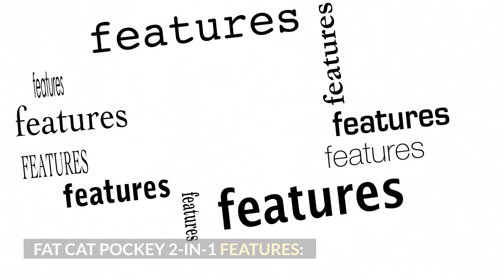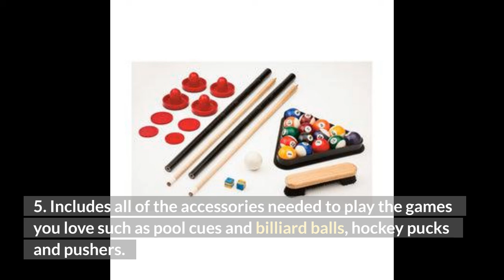FAT CAT ORIGINAL POCKEY 2-IN-1 POOL/AIR HOCKEY GAME TABLE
-FAT CAT ORIGINAL POCKEY 2-IN-1 POOL/AIR HOCKEY GAME TABLE- THE ULTIMATE POCKEY EXPERIENCE
All of the most popular games are now at your disposal, in a third of the space with the Fat Cat 2-in-1 Pockey Table. Your family will be in for hours of fun flipping between the different games the Pockey table has to offer!

FAT CAT POCKEY 2-IN-1 INCLUDES:
-A smooth durable playing surface that plays just like a pro table.
-A sleek built-in pocket design, the table is totally contained.
-Real rubber bumpers for an authentic bounce and covered in heavy duty cloth.
-On the flip side of the billiard table is the air powered hockey table.
-The "Pockey" Table has a full-powered electric motor that can output up to 80 cubic feet of air per minute.
-Easily keep track of the score with a manual scorer.
-This revolutionary multi-game table design offers an unprecedented two of the most popular game room games that would normally take up the space of two separate tables in a single unit!

Fat Cat 2 in 1 Pockey Table
FAT CAT POCKEY 2-IN-1 FEATURES:
-Get two games for the price of one in this convenient space-saving table.
-Featured game modes are Billiards and Air Hockey, full games without sacrificing quality.
-Tri-fold tabletop technology makes changing games a snap, just unlock the latches and flip it over! Can also be locked upright for simple storage.
-Convenient 7 foot size fits easily into tight game room spaces, allowing you to place it in most convenient place.
-Includes all of the accessories needed to play the games you love such as pool cues and billiard balls, hockey pucks and pushers.

FAT CAT POCKEY 2-IN-1 DIMENSIONS:
-The reversible table top is housed in a versatile frame complete with storage for the plethora of accessories included in this all-in-one package. -The playing surface features hockey rink graphics for an excellent atmosphere during games.

Purchase the Fat Cat 2 in 1 Pockey table today!